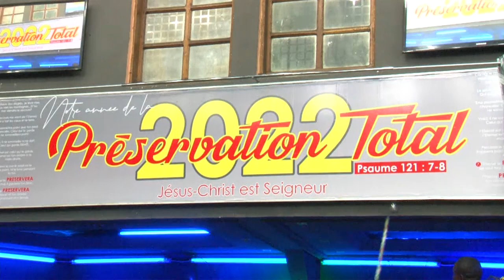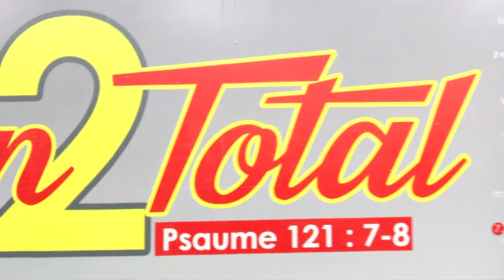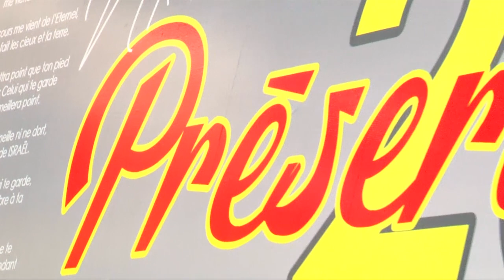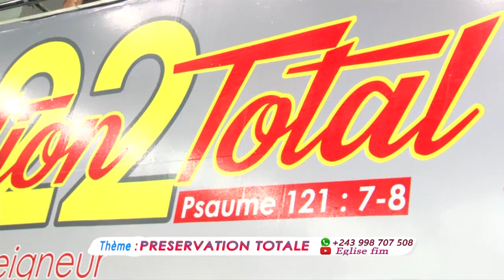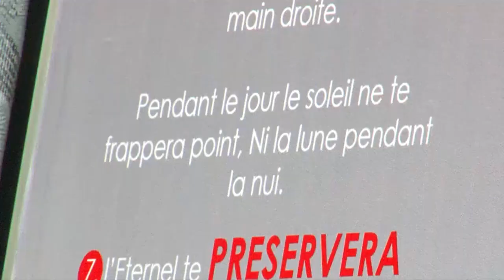SPECIAL NOUVELLE AN . LE 01 JANVIER 2022